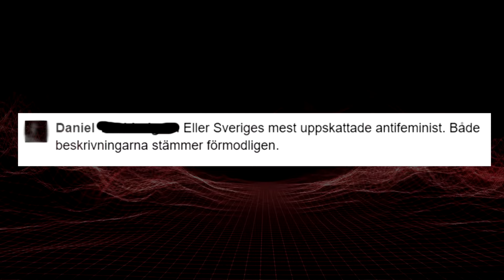Autist Buddha (MUSIC REMIX) - Ingen skam i kroppen